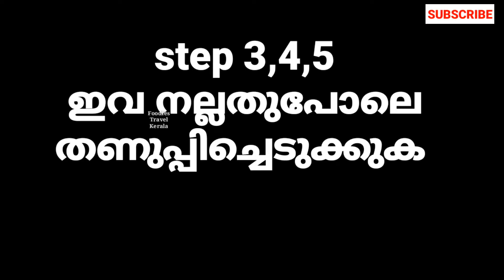ജിഗർത്തണ്ട Madurai special gigarthanda Malayalam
madurai special gigarthanda

ingredients :-

Step 1

Almond gum/badham pisth
water

Step 2

Sugar caramel

sugar
hot water

Step 3

milk/milkpeda

milk
sugar

Step 4

gigarthamda icecream

vanila ice cream
sugar caramel

Step 5

milk
sugar caremal

നന്നാരി സർബത്ത്‌